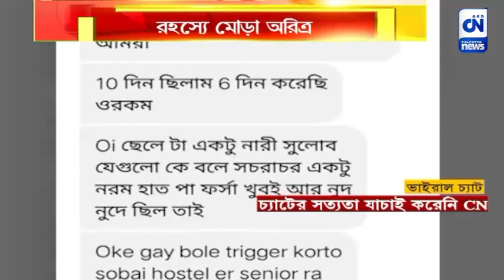রহস্যে মোড়া অরিত্র | ক্যালকাটা নিউজ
রহস্যে মোড়া অরিত্র

যাদবপুরে পড়ুয়ার রহস্যমৃত্যু। মৃত্যুকাণ্ডের তদন্তে নেমে একাধিক পড়ুয়া ও প্রাক্তনীকে গ্রেফতার করেছে পুলিস। ঘটনার পর থেকেই উঠে আসে অরিত্র মজুমদার নাম এক ছাত্র নেতার নাম।  মৃত্যুর তথ্য তালাশে যাদবপুর থানার তাকে জিজ্ঞাসাবাদ করেন পুলিস আধিকারিকেরা।